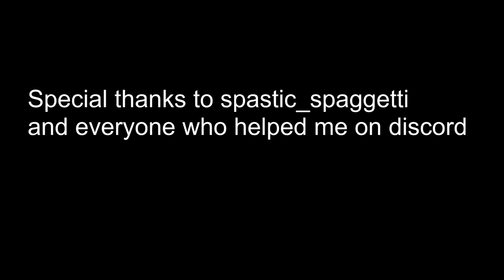The Evolution of the AK User | Tarkov Geographic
If you enjoyed the video, please consider leaving a like. If you would like to see me play live, follow me I don't have a streaming schedule due primarily to sports and school but I will be on as much as possible.